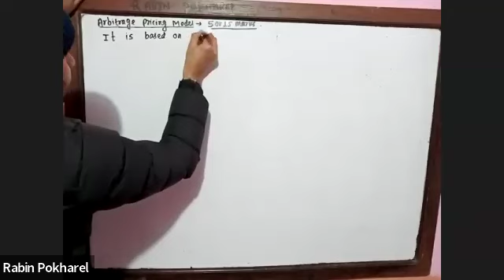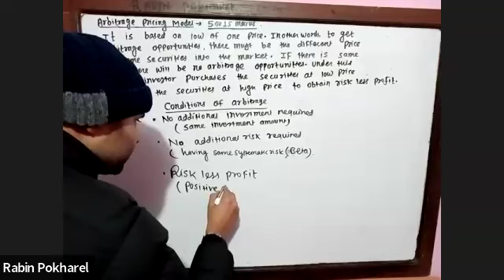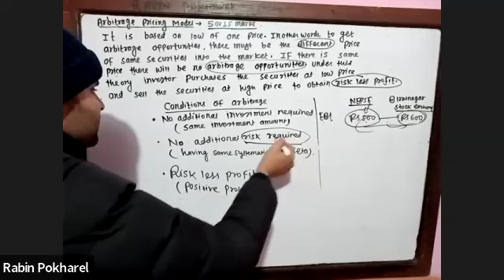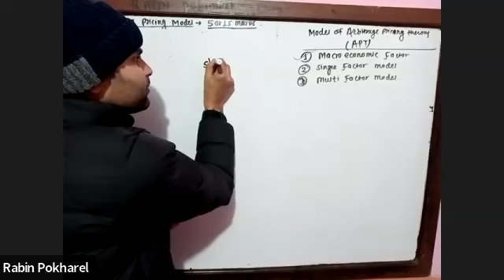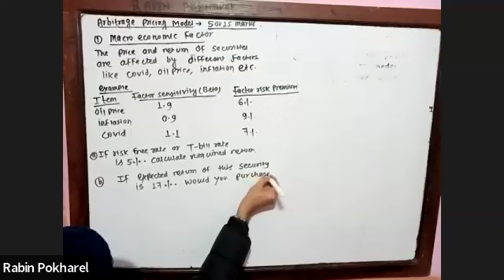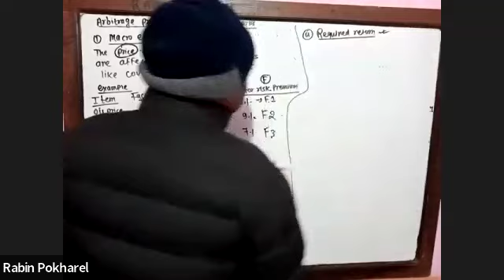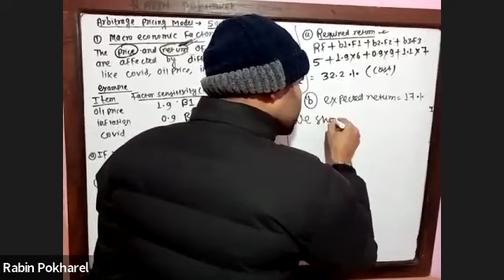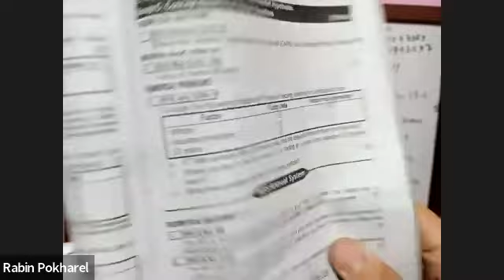mbs fourth sem- chapter 5- arbitrage pricing theory ( class 1 ,Tu 2019,2021)